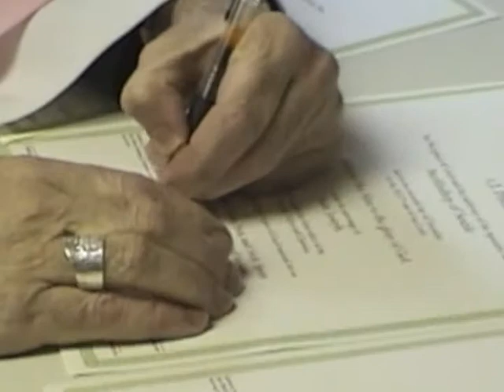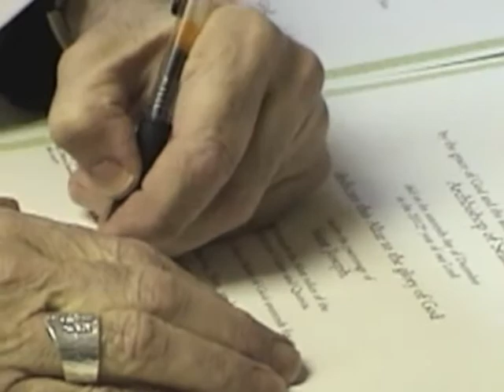St. Joseph Altar Consecration with Archbishop J. Peter Sartain